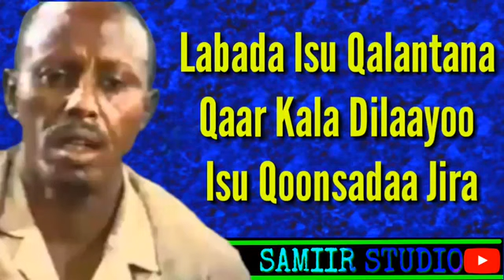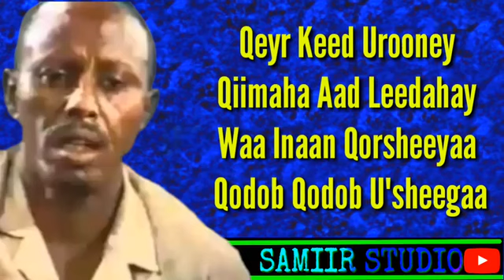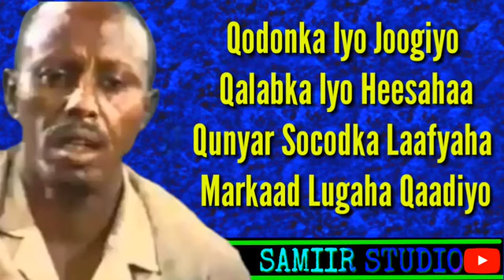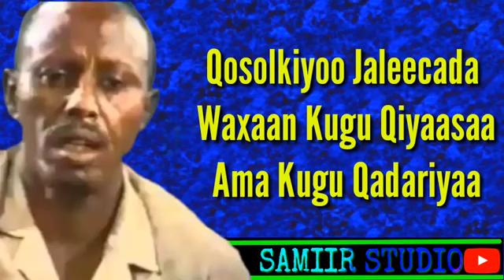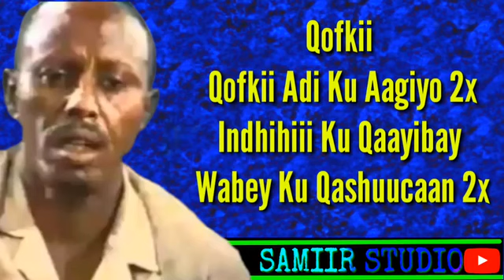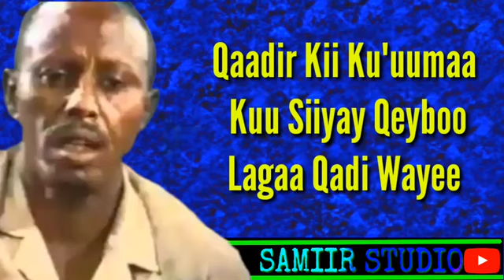HEES ||QAARAMI || CUMAR_DHULE_|| QADAR_DHACAY_CANAN_MALEH